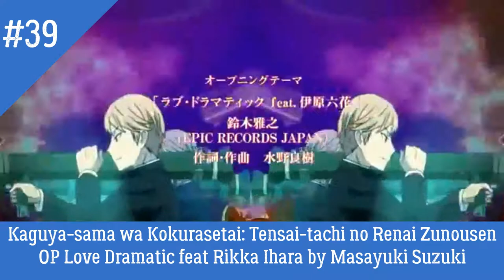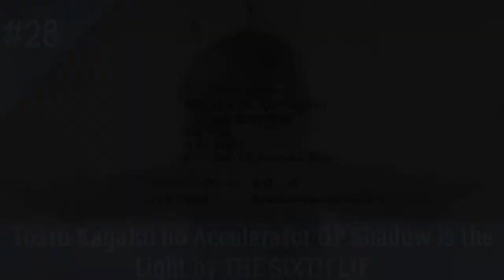My Top 40 Anime Opening of 2019